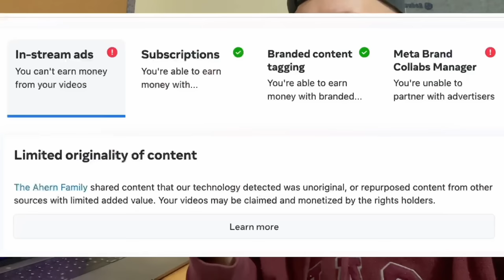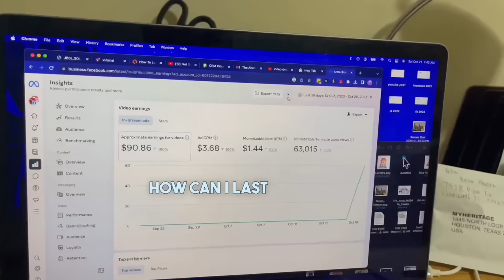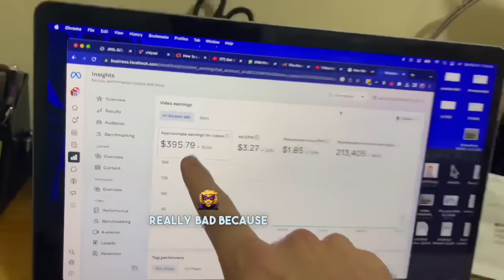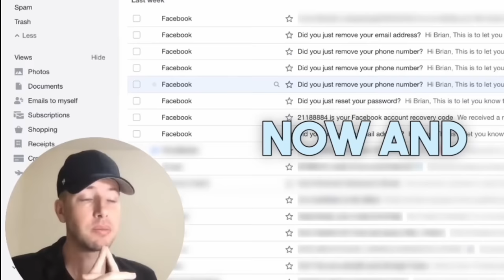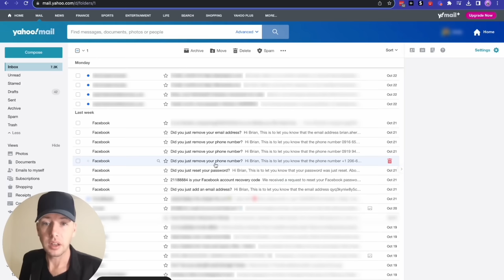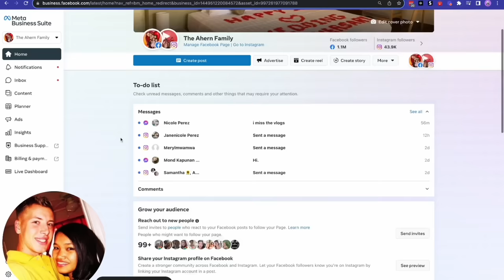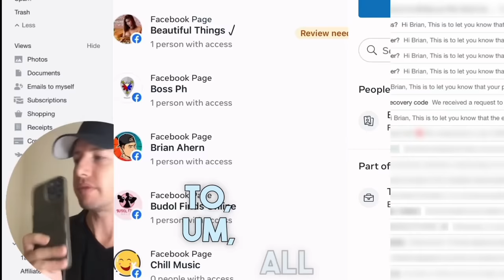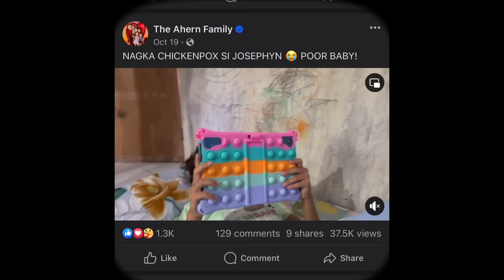WE LOST 1,100,000 Follower FACEBOOK PAGE…😭😭 They CHANGED our password